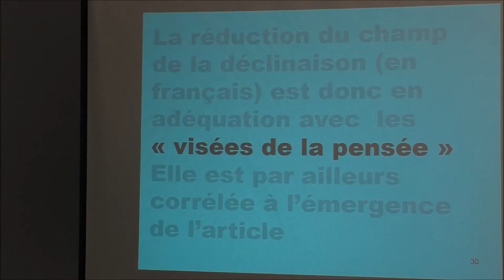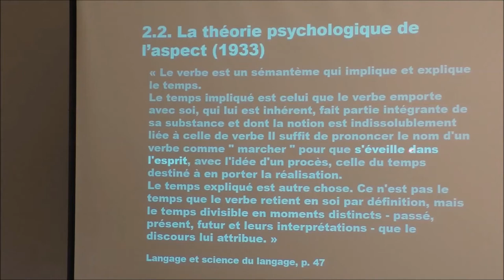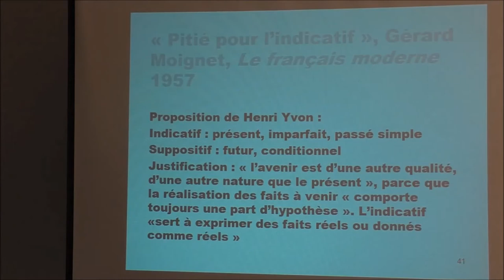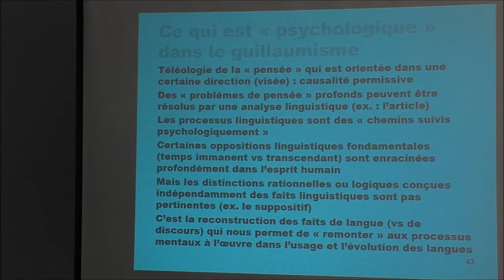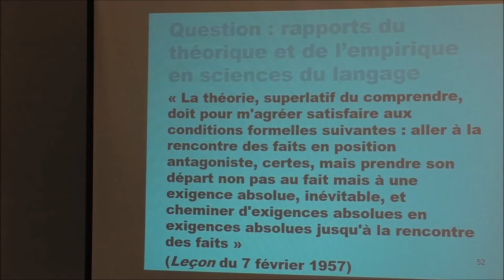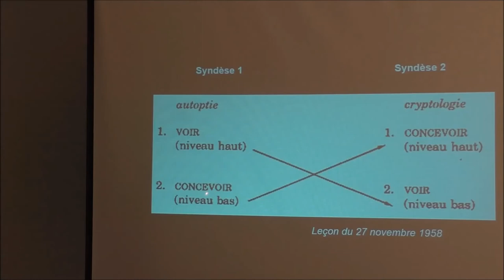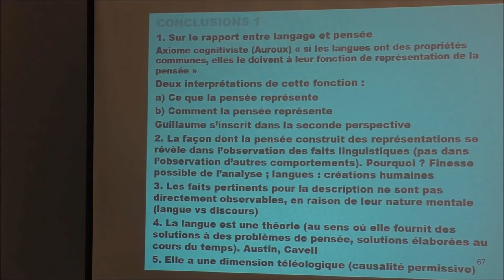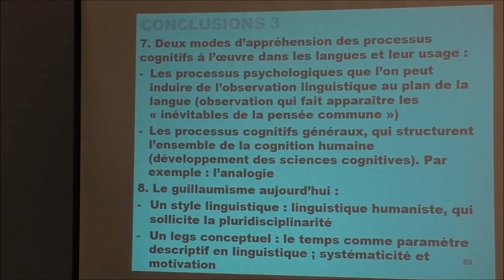Philippe Monneret : La psychomécanique du langage : une linguistique psychologique ? (2/2)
Captation vidéo le 03/09/2015